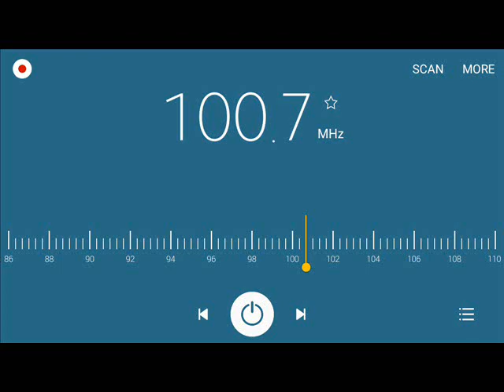100.7 Love Radio Quezon Station ID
100.7 Love Radio Quezon Station ID